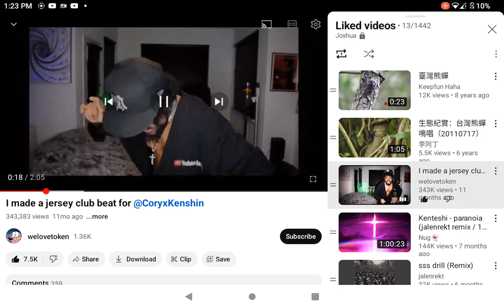listen I'm not trying to copy any YouTubers but do y'all Miss cory